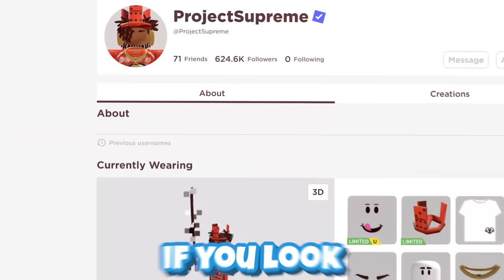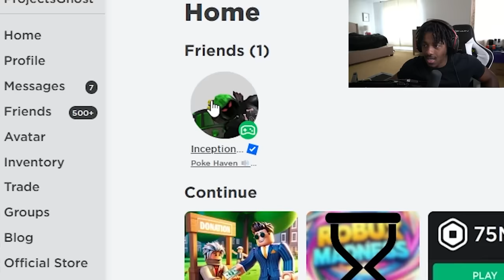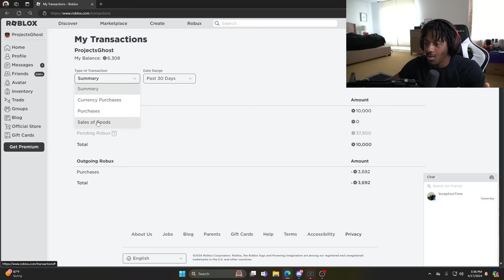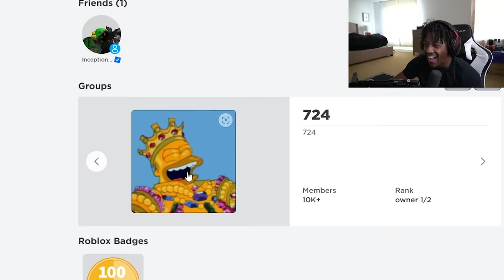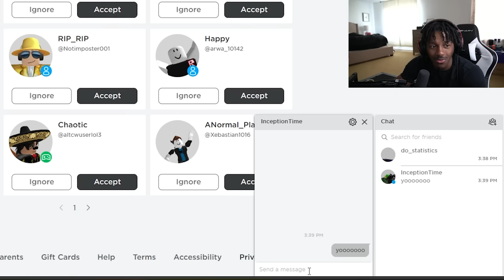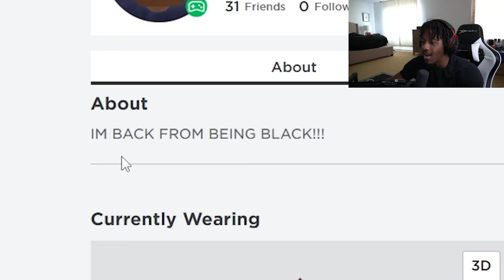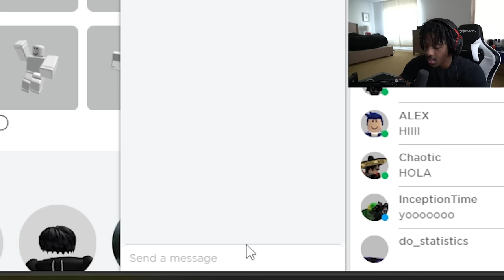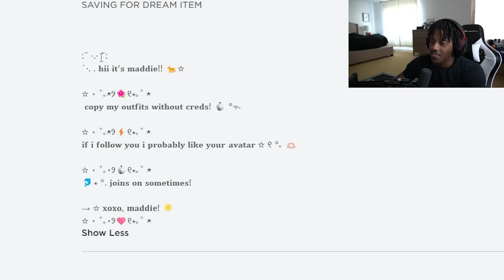Roblox Admin Added Me..